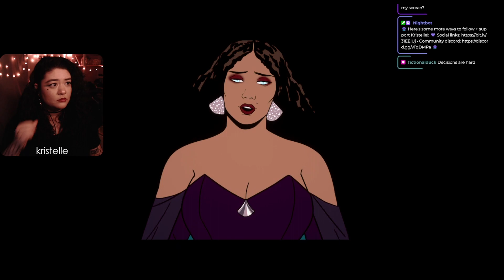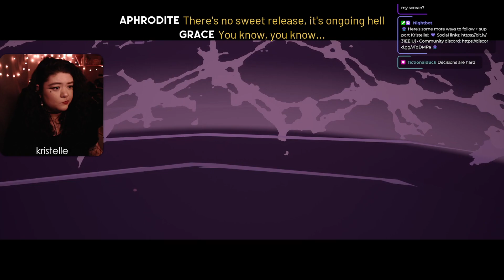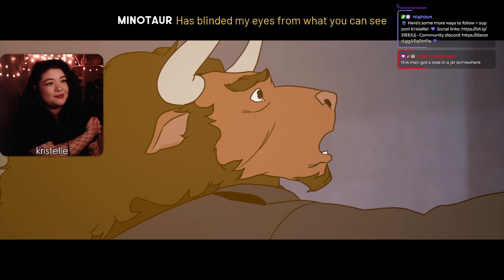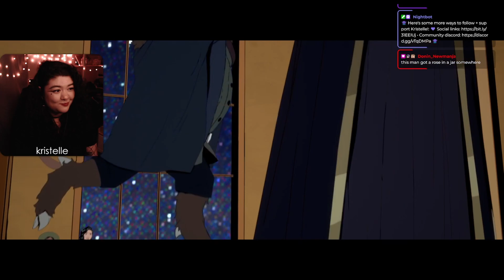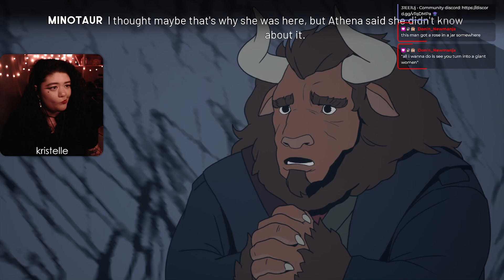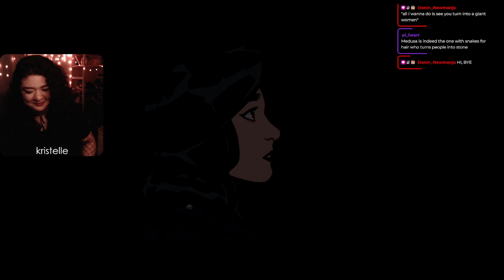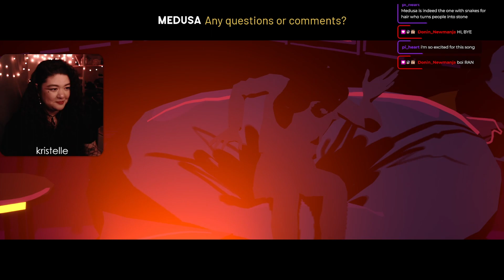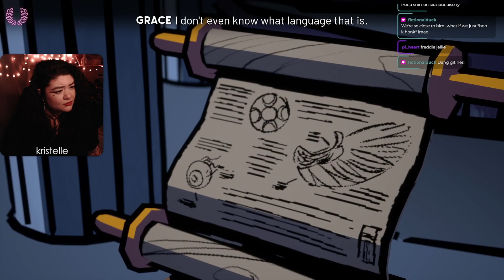Stray Gods • ACT 2: LET ME ROMANCE EVERYONE • First Playthrough [Kristelle]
💬 : Hi all! Back with Act/Part 2 of 'Stray Gods: The Roleplaying Musical'! Today we'll be attending Aphrodite's party, learning some history with Apollo, and meeting Asterion & Hecate at the Reliquary~ Hope you enjoy!

❗ CW: May include: death, implied SU/themes, stabbing, blood, general violence, implied ptsd, alcohol use, mild bright flash of light (during some transition scenes), etc.

• • • TECH 💻
•Mouse: Razer Ultimate
•Webcam: Logitech C922
•Earbuds: HyperX Cloud 2 earbuds (black)
•Mic: Audio-Technica AT2035 w/ GoXLR

• • • DETAILS 🔎
•Game: Stray Gods - The Roleplaying Musical [Summerfall Studios]

Epic Games Creator Code: Kristelletv